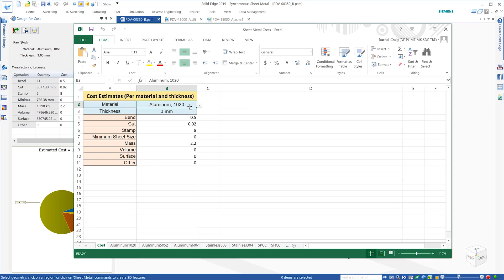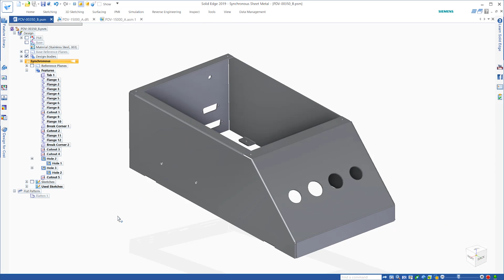Design for Cost in Solid Edge 2019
Stima dei costi di produzione e dei materiali delle parti in lamiera.